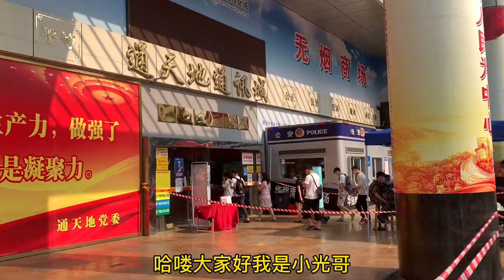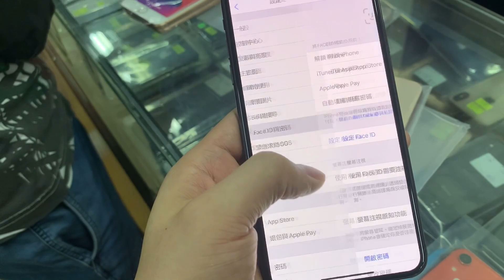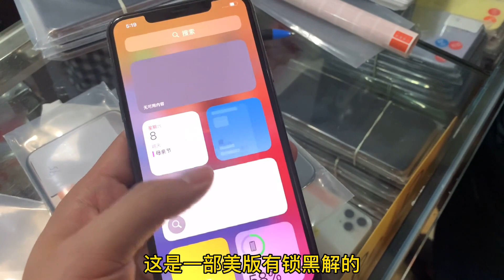中国深圳华强北竟然有全新 未激活苹果 iPhone 6，到底真的假的？